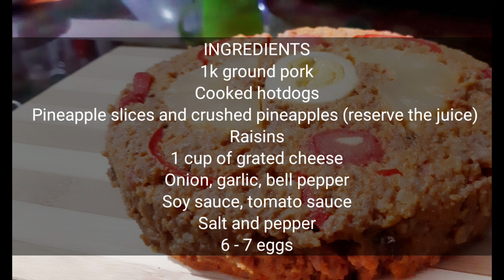How to Cook Everlasting (Marikina's Meatloaf)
Everlasting, usually served during fiestas and holidays, is a steamed meatloaf which originated from Marikina. It is very similar to Quezon province's Jardinera (Hardinera). The difference is in the meat used. Everlasting uses ground pork while the latter uses sliced pork.
This Filipino-style meatloaf is also a great make-ahead meal because it freezes well for weeks.